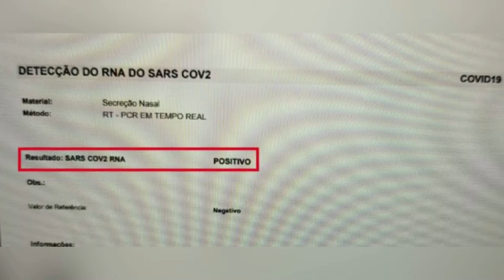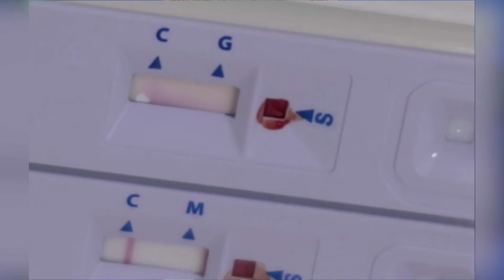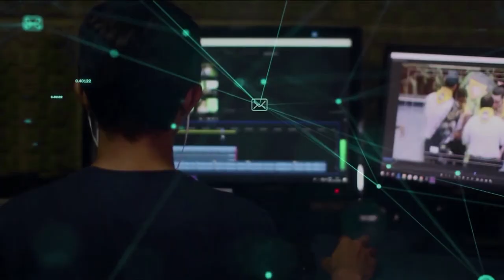Redação TVE - testes covid-19 - 17/8/2020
Todos os dias, a gente fala da covid-19 e suas consequências, mas sempre surgem dúvidas. Por exemplo, muita gente não sabe as orientações corretas a respeito dos testes para a doença. Confere os esclarecimentos do especialista.